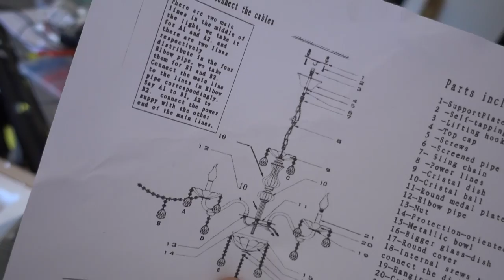Episode 5 - Whining and Complaining 101.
I feel like this video all i did was whine and complain. Sorry about that! Positive attitudes coming up for this weekend! We all have those weeks, I feel like this was one of them! Thanks for coming along for the journey!